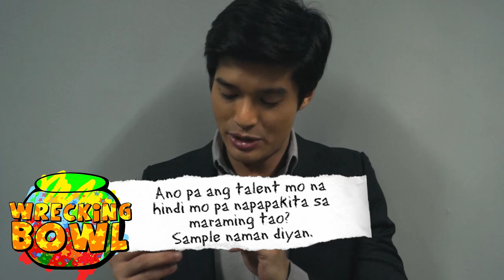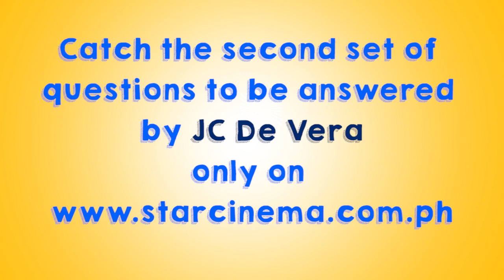Part 1 JC De Vera answers questions from the Wrecking Bowl